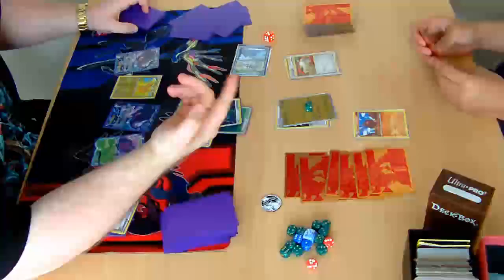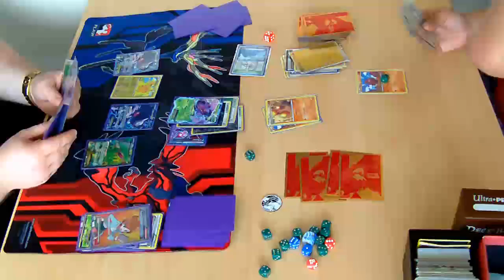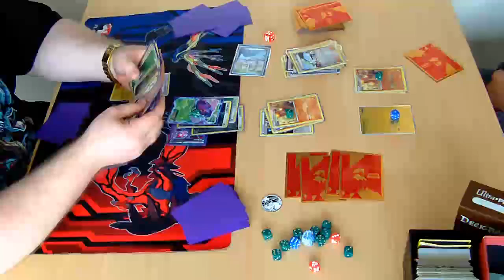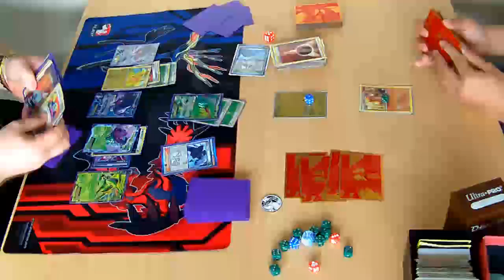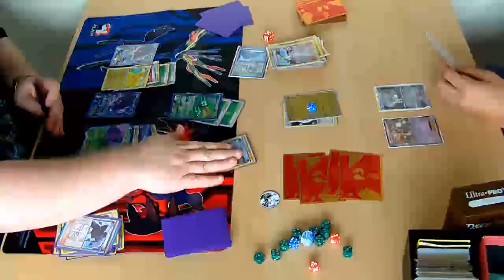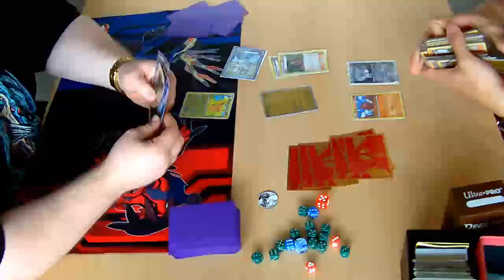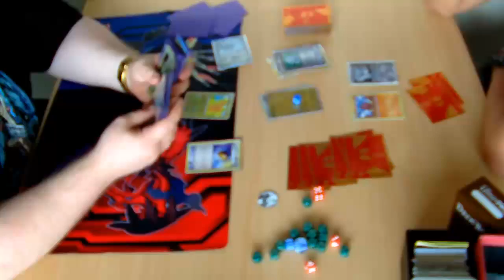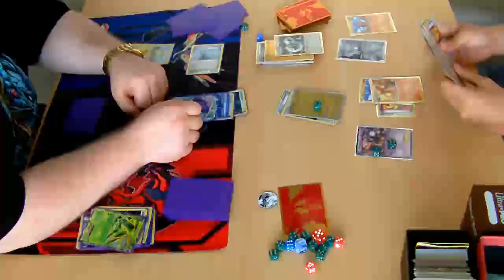Wakefield WAB: Paul (VirGen) vs Lu (Dugtrio / Reshiram)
A very interesting game from round 3 of the Wakefield win a box where Paul Stringer's Virizion / Genesect deck takes on Lu Lychee's Dugrio / Reshiram / other stuff deck when both decks are sitting at 2-0.